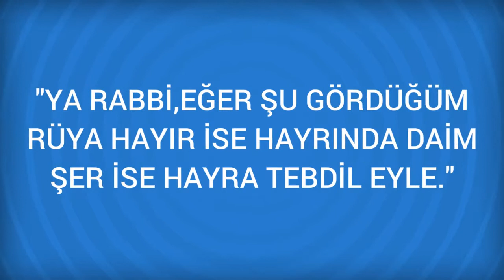Rüyada Atlet (koşucu) Görmek Ne Anlama Gelir, Ne demektir?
Rüyada Atlet (koşucu) Görmenin Anlamı Nedir? Öğrenmek için
Atlet (koşucu) Kısa mesafe koşusu günün ve şartların gerektirdiği tedbirleri almaya ya da kısa süreli tatile, Uzun koşu, insanı kötürüm eden ve ulaşılmayacak uzun emellere delalet eder. ( Ayrıca Bakınız; Koşmak. )

Rüyada Atlı Görmek (bir sonraki rüya).

Rüyada Atlet (iç çamaşırı) Görmek (bir önceki rüya).